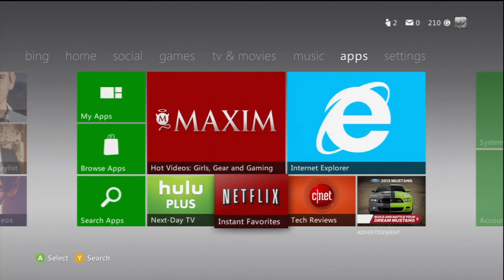Gears of War 3 IS GONE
This game is dead it will be the same exact way when Gears Judgement comes out its a wanna be CoD. Domination? Come on. Free For All? Really...Epic get off CoD's dick in think of your own unique ideas. I guess its the reason nobody is playing in the video. Nobody wants to play a knock off CoD. Go play the real thing. And for those who are going to hate on this video or the description. OH WELL its facts CoD out does Epic when it comes to game making they can make the same game over and over with different maps and it will sell 10x more copies then any Epic game could. Dont get me wrong i like gears but it has gone way to much in to being a CoD. My opinion dont like it? To bad go make your own video with your own respones :)